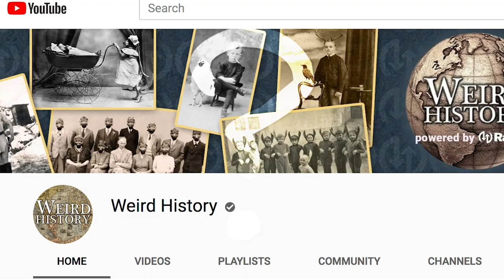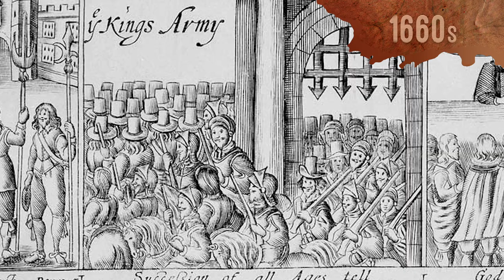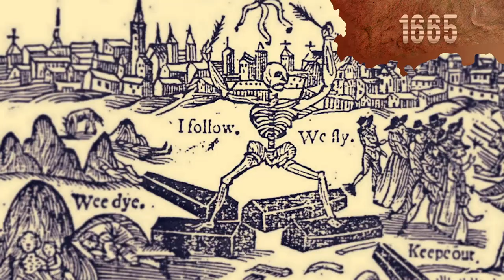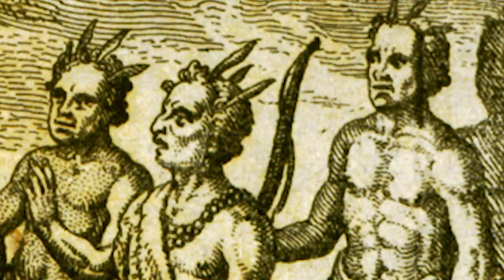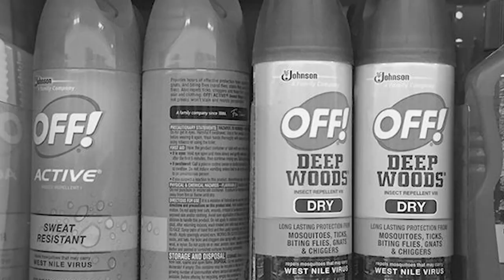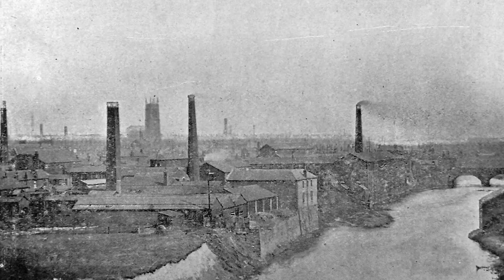Would You Survive In a Different Historical Era?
Ever wonder how you'd fare in a different time period? Today, we're exploring the most lethal dangers people from around the world faced from 14th century Florence to 1st century ancient Rome. Brush up on your survival skills and let us know how well you think you'd do if alive way back when.